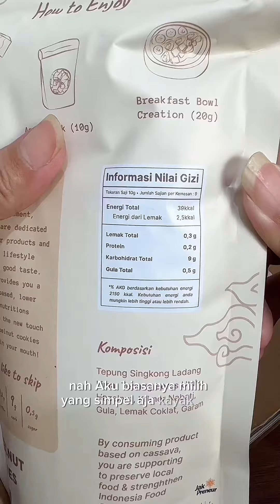DIET REALISTIS (Apa Yang Aku Makan Seharian) - AUTOIMUN PSORIASIS SURVIVOR